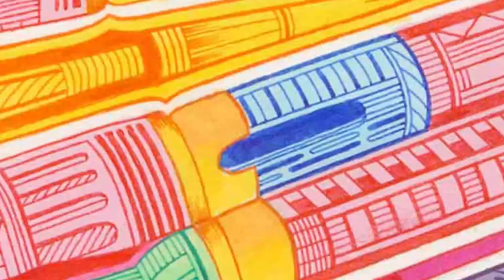Mother Nature Traditional Timelapse 2013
This illustration is the first of 2 that go together. Unfortunately i didn't record myself creating the second half back in 2013. Both images will be available  soon when my website Dartwork.com launches!

Song is Solaris by by Zebadiah Salazar (@socratesbuddhajesus)